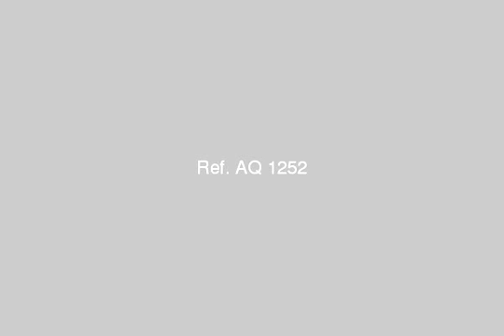10 أ شارع لمعى المطيعى حدائق حلوان - mlseg.com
غرفتان مقفولتان و رسبشن من غرفة وصالة مفتوحان و بلكونة أمامية على الشارع الرئيسى و فرندة خلفية والحمام سراميك و المطبخ سراميك و نقاشة جديدة غاز طبيعى و سكن للعائلات  نرحب بكم  اذا وجد استفسار اخر لم يذكر يرجى الاتصال  - جمال عبد الناصر, منشأة ناصر, قسم حلوان, القاهرة, مصر - عقارات مصر |    القاهرة الكبرى |        شقة للإيجار